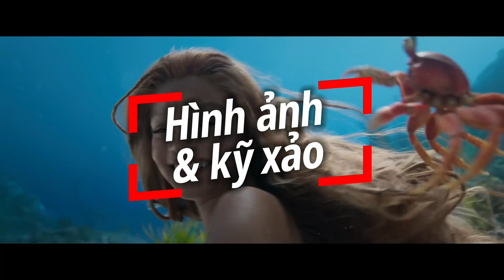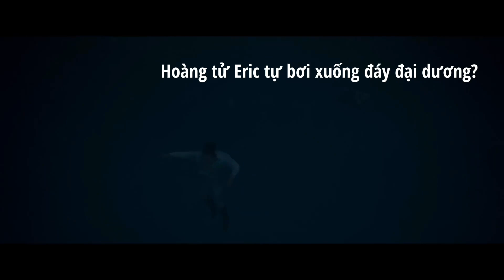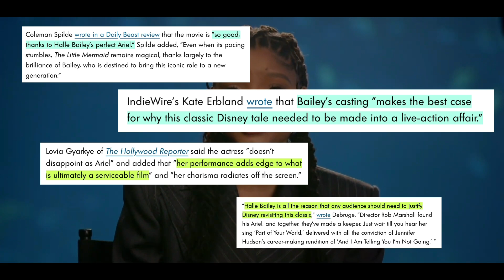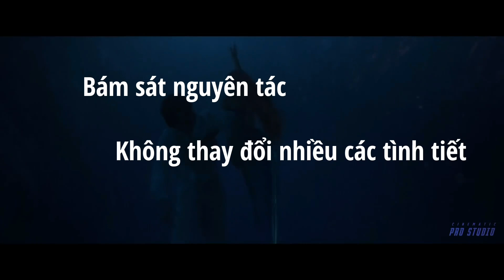Review phim THE LITTLE MERMAID. NÀNG TIÊN CÁ 2023 | Liệu có đáng xem?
Review THE LITTLE MERMAID (NÀNG TIÊN CÁ 2023) | Liệu có đáng xem?

Mô tả: Xin gửi tới các khán giả những cảm nhận của Đèn Đỏ Cinema sau khi ra rạp thưởng thức phiên bản live-action Nàng tiên cá 2023.